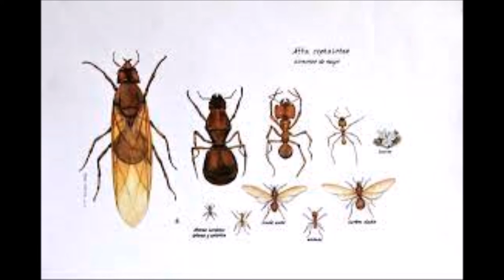Hormigas que me encantan de mi país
Hola, el día de hoy les voy a enseñar mis géneros favoritos que se pueden encontrar en mi país (Costa Rica)

1-Strumigenys
2-Cyphomyrmex
3-Colobopsis
4-Ectatoma
5-Pseudomyrmex
6-Odontomachus
7-Atta/Acromyrmex
8-Cephalotes
9-Camponotus